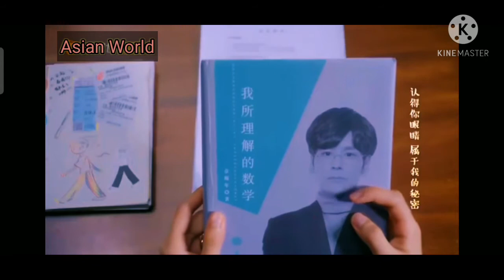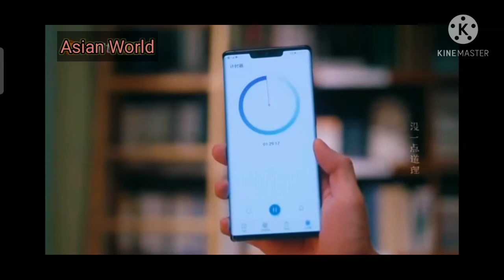💖💖 Lut Gaye || HindiMix 💖💖|| Miles Wei & Xu Ruo Han